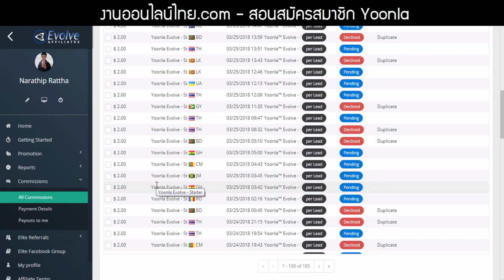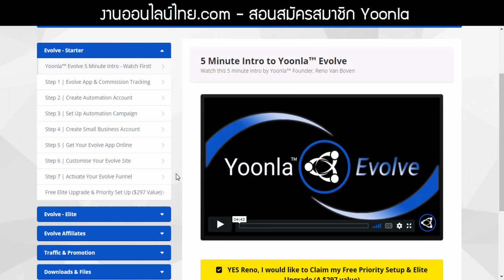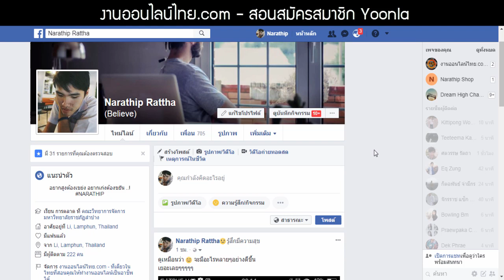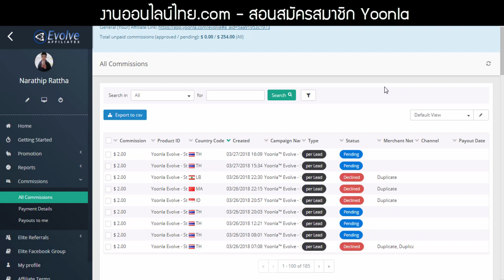สอนสมัครสมาชิก Yoonla แบบฟรี! สำหรับคนที่สนใจอยากทำเงินออนไลน์ 10$-50$ ต่อวัน!